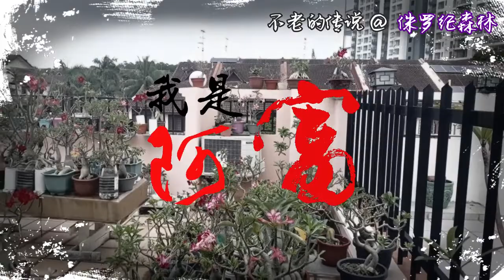不老的传说~我是阿富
非常时期，更加珍惜身边人